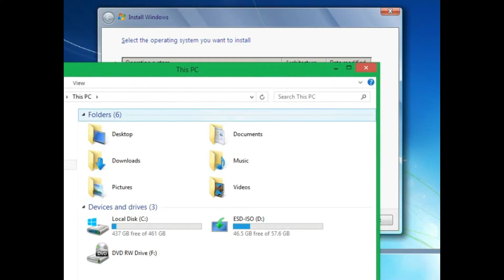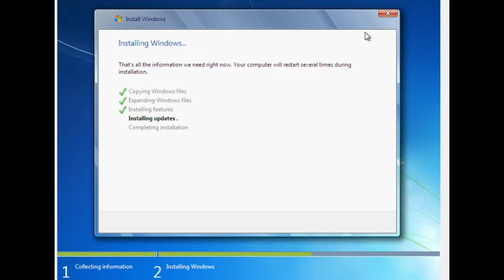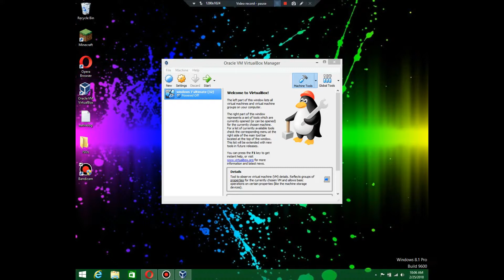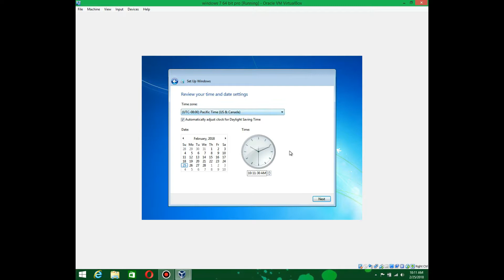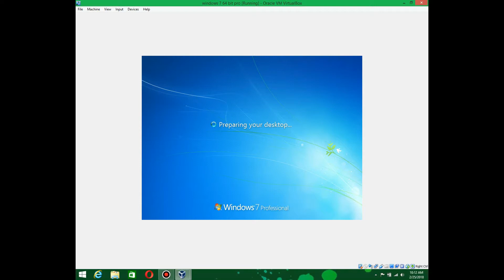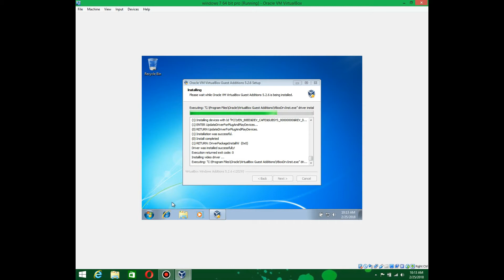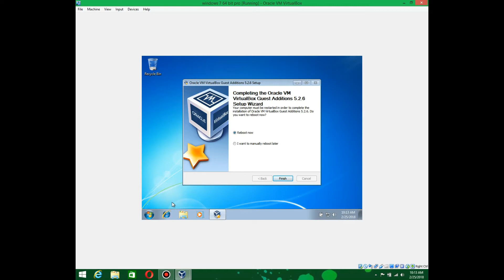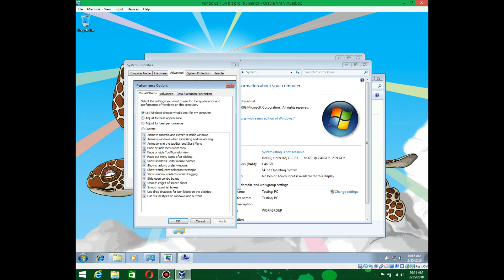Windows 10 vs windows 7 BEHIND THE SCENES part 1 SRY NO THUMBNAIL